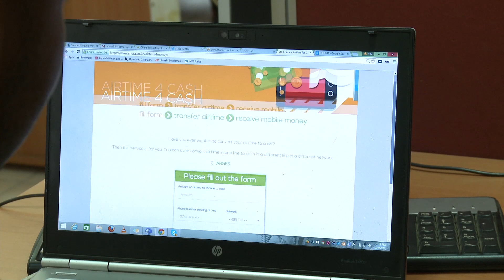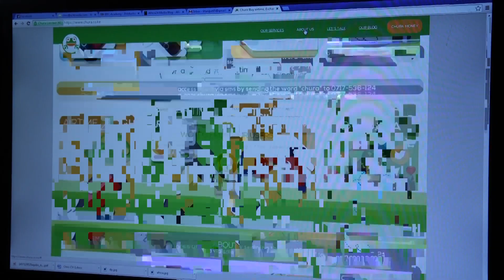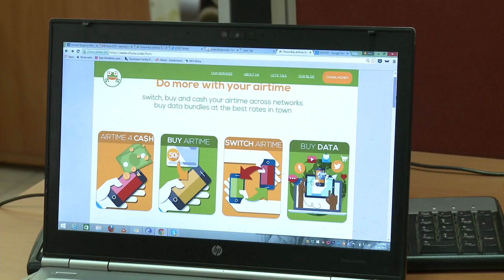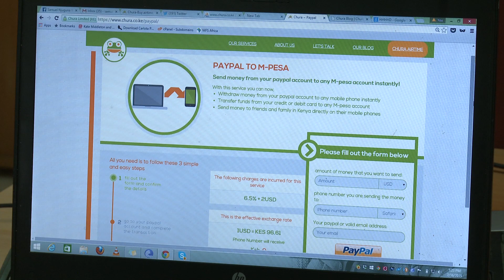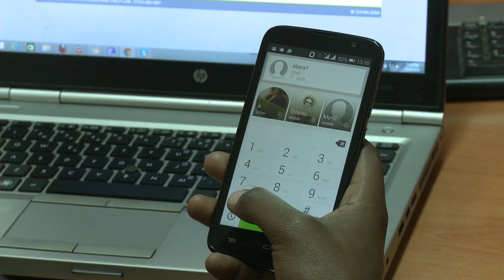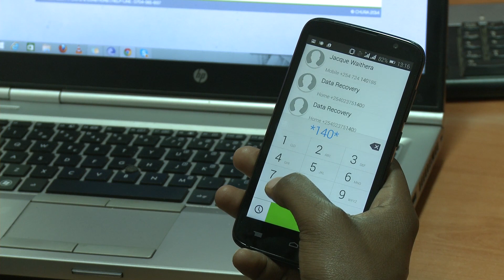Chura Services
A web and sms based service that allows mobile users to access airtime and mobile money services across different mobile networks in Kenya.